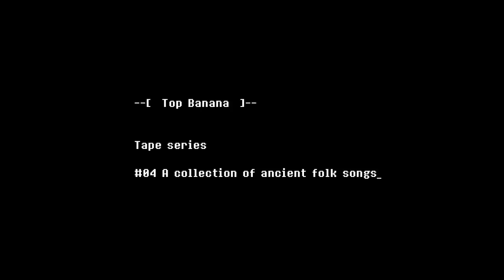TOP BANANA Tape Series #4 - A collection of ancient folk songs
This album is the fourth one on a sequence of 12 called TAPE SERIES, one release per month, from January 2014 to December 2014,
Digital streaming and download is each time associated to a limited physical edition of 1, on tape cassette, with handcrafted packaging.
This tape cassette is the only analog copy around the globe as the chrome one, used for the 4-tracks recording process, after being digitalized for the streaming and bounced into the limited copy, will be deleted for further recordings.